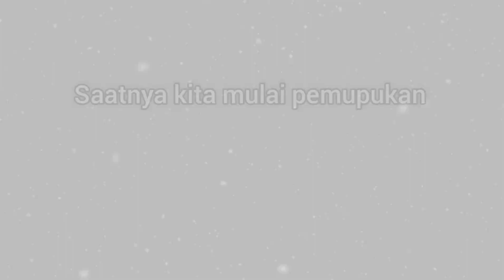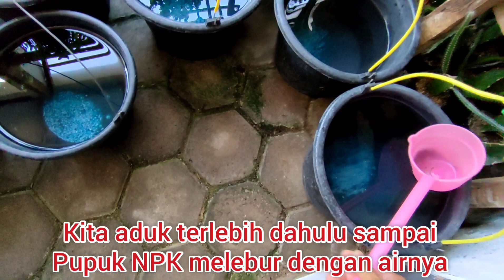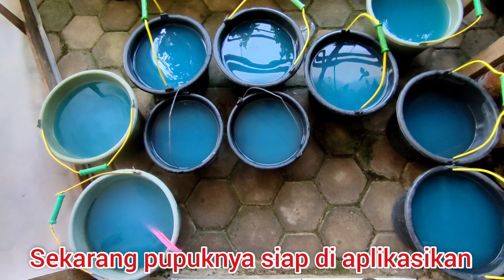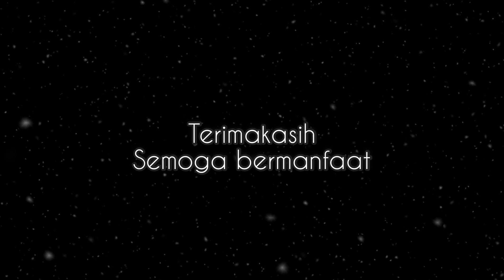CARA PEMBERIAN PUPUK TANAMAN HIAS DI HALAMAN RUMAH | KEBUN ERGAN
Cara pemupukan tanaman hias dengan cara melarutkan pupuk NPK ke dalam air mampu membuat tanaman hias kesayangan kita tumbuh subur dan indah..
adapun langkah-langkah yang harus di anjurkan sesuai dosis/ukuran yang di perlukan untuk mengaplikasikannya yaitu sebagai contoh video di atas yang sudah saya buat untuk kalian yang belum tau dan ingin mencobanya di rumah supaya tanaman hias kalian tumbuh subur dan indah di pandang mata..
Selamat mencoba dan Semoga bermanfaat.. trimakasih.